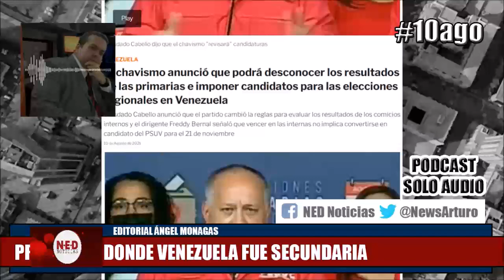PRIMARIAS DONDE VENEZUELA FUE SECUNDARIA || Editorial Ángel Monagas